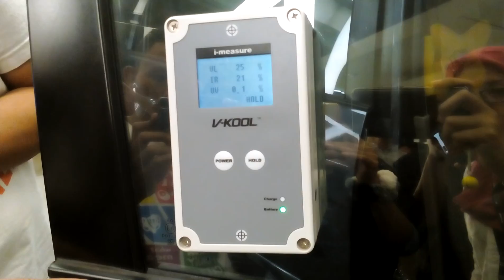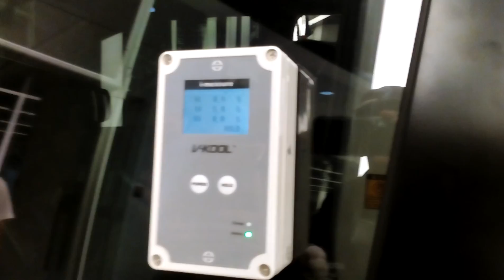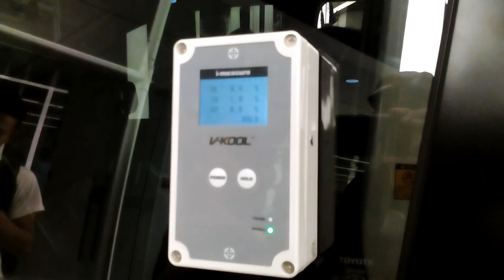I-measure kaca film v-kool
Mengukur kualitas v-kool menggunakan I measure u mengukur visible light, infrared dan ultraviolet